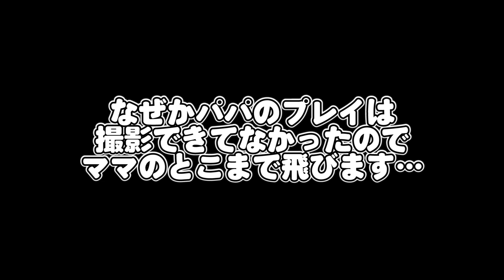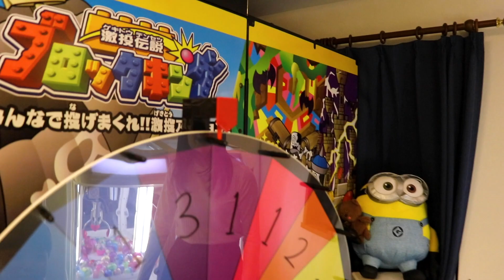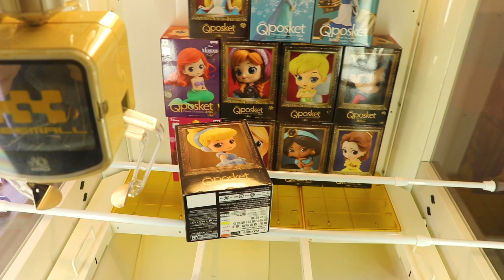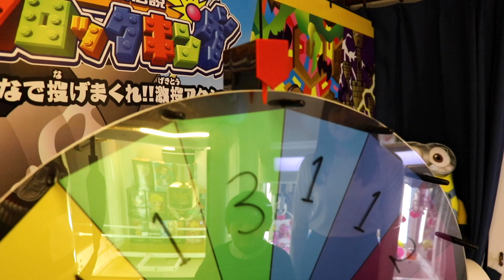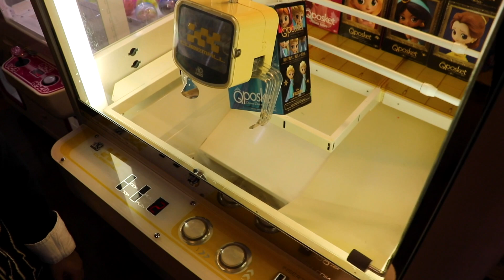クレーンゲーム 1万円 争奪戦！橋渡し ディズニープリンセスを攻略せよ！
今回はクレーンゲーム（UFOキャッチャー）橋渡しチャレンジ 1万円争奪戦をリナちゃんと一緒に遊びました☆みんな本気です！優勝賞金1万円は誰の手に！？

[Amazon MP3]